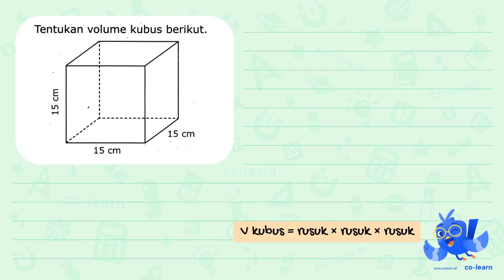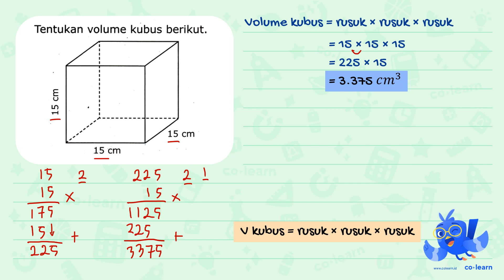Tentukan volume kubus berikut: 8 4 15 cm 15 cm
Topik atau Materi: Volume dan Luas Permukaan Kubus - Bangun Ruang - Geometri - Matematika Kelas 5 SD - K-13

Sumber Soal: Buku Siswa Mari Belajar Matematika Kelas 5, K-13, DN, 2017 , N/A

00:00 : Bedah Soal
01:00 : Konsep, rumus dan pengertian Volume dan Luas Permukaan Kubus
01:18 : Langkah penyelesaian soal
01:02 : Jawaban akhir
01:32 : Penutup